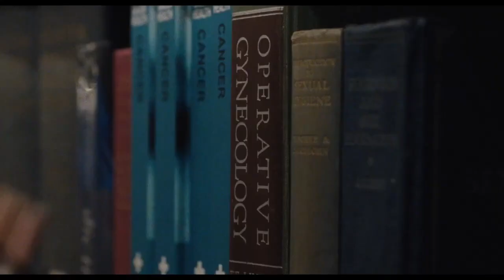Звоните Джейн — Русский трейлер 2022